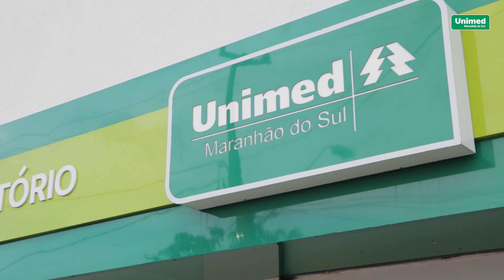Oferta especial no Laboratorio Unimed: dia das Mães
Tem desconto para as mamães e seus filhos durante todo o mês de maio, nos Laboratórios da Unimed Maranhão do Sul. ✨

Agora, o cuidado ganha uma oferta especial: pacotes de exames* laboratoriais com desconto de até 50%.

Confira a primeira postagem fixada em nosso perfil e saiba quais são os exames da promoção.
*Promoção válida para as cidades de Balsas, Açailândia e Imperatriz, para pagamentos via PIX ou dinheiro em espécie.